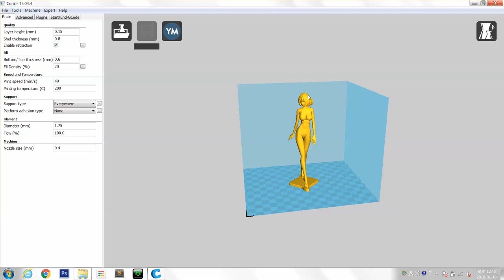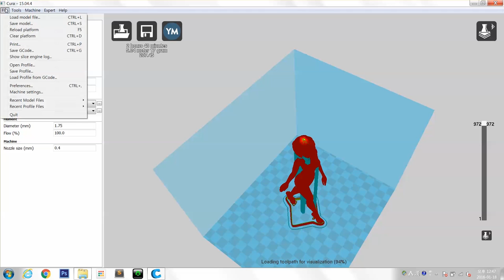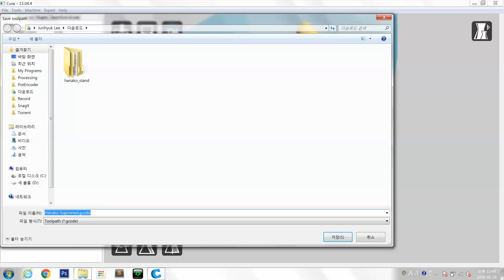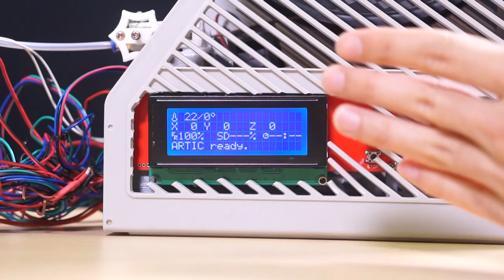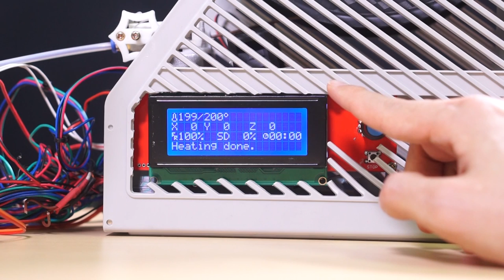메이커 스페이스 - 3D 프린터 사용하기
메이커 스페이스
3D 프린터 사용하기